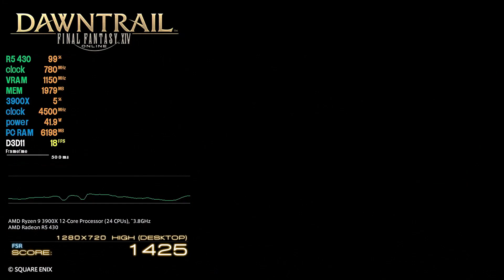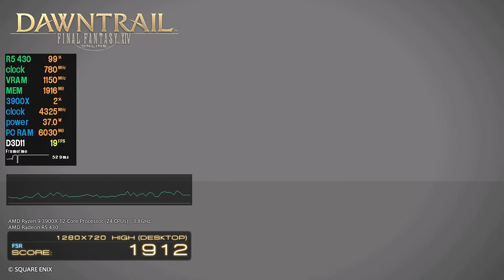AMD R5 430 + Ryzen 9 3900X [720p] FFXIV Dawntrail Benchmark Test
00:03 720p Standard (Desktop)
06:06 720p High (Desktop)
12:14 720p Maximum

Driver: Adrenalin 22.6.1
Monitoreo: MSI Afterburner/RivaTuner Statistics Server
Captura: PLINK5/ezcap Link

Especificaciones del equipo:
GPU: R5 430 2GB (GDDR5)
CPU: Ryzen 9 3900X
Tarjeta Madre: B550M Gaming
RAM: 16GB DDR4-3200